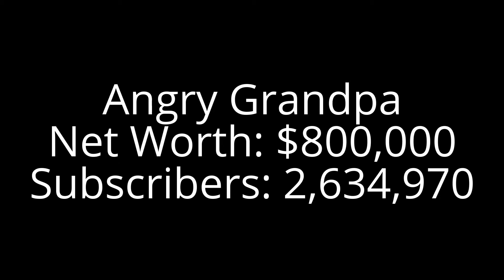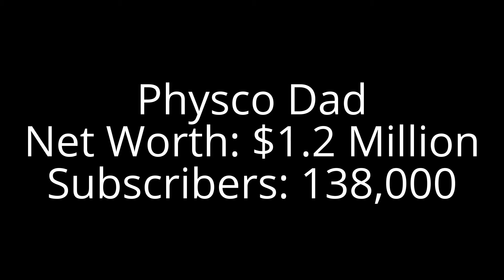MOST POPULAR PRANKSTERS 2016 ( bfvgf - fouseytube )